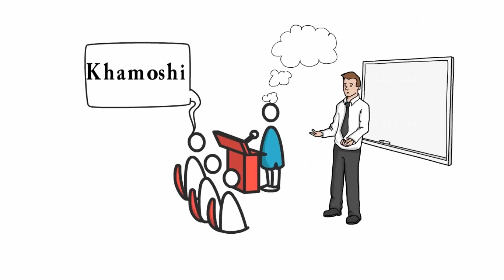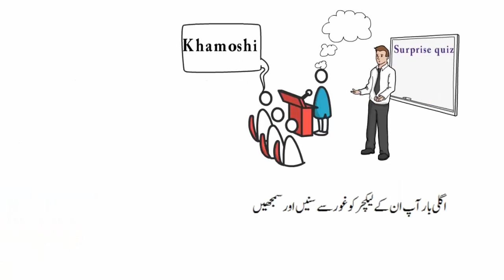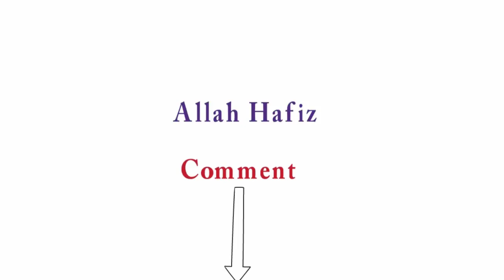How To Be A Good Listener In Urdu | How To Improve Listening Skill Being A Good Listener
How To Be A Good Listener In Urdu | How To Improve Listening Skill
 In today's video I will share how to be great listener in Urdu. Now good listening skills are very important for your success. Effective communication Skills teach us that we need to be active in our listening. how to become a good listener - Here's how to be a good listener in Urdu

We hear a lot about how to speak well in public, but very little about how to learn the equally important art of listening properly to others.

Listening is something we’re very reluctant to do, not because we’re lazy, but because we have never actually been taught how to do it properly,

When you are listening then you are learning. When you are speaking , you don't learn as much as You do when you are doing active listening.

So I hope you'd like the active  listening tips that I share with you.

Waqas Pardesi does not own the rights to these images ,videos and Background Music files.

Voice, And Video Editing by Waqas Pardesi

If You Find This Information Is Helpful To You Make Sure To Like This Video And Subscribe Waqas Pardesi Channel So Won't Miss Any Of My Intersting Update in The Future.